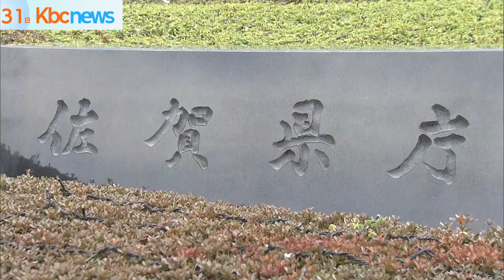福岡県 新型コロナ２４６８人確認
福岡県では３０日、新たに２４６８人の新型コロナ感染者が確認されました。

６日連続で前の週の同じ曜日を上回っています。

福岡県によりますと３０日発表の新規感染者の内訳は、福岡市９６２人北九州市５６２人などとなっていて、７０代から８０代の男女４人が亡くなっています。

最新の病床使用率は、０．８ポイント下がって２５．６％となっています。福岡県では、「新規感染者数は下げ止まる傾向にあり、活動の活発な２０代の割合が増えている」としています。

佐賀県では、新たに４５８人の感染が発表されました。

一日の新規感染者が４５０人を上回るのは先月１７日以来１カ月半ぶりです。

また、新たに７人の死亡が確認されました。